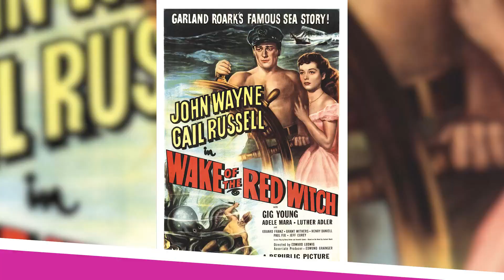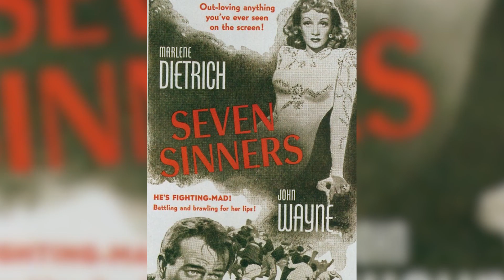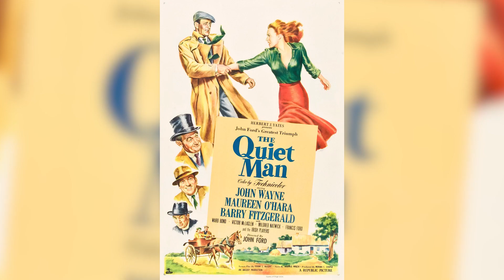John Wayne's Leading Ladies - Women in Western movies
John Wayne's Leading Ladies
Let's take a look at the famous actresses who've starred alongside John Wayne in his many classic movies. You may know Maureen O'Hara, Joanne Dru or Claire Trevor, but we're betting this list will introduce you to some new favorites who you'll be eager to check out.